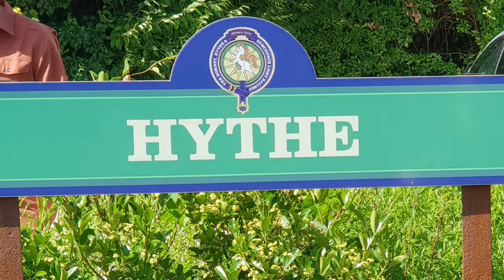Day out on the Romney, Hythe & Dymchurch light railway..